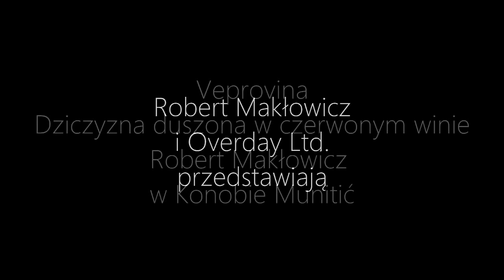Dziczyzna, czyli Veprovina w Konobie Munitić - poleca Robert Makłowicz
Kolejna wizyta Roberta Makłowicza w Konobie Munitić. Dzisiaj gotujemy dziczyzne w czerwonym winie, czyli potrawa NIE-dalmatyńska. Zapraszamy